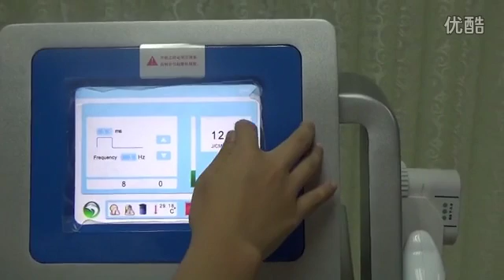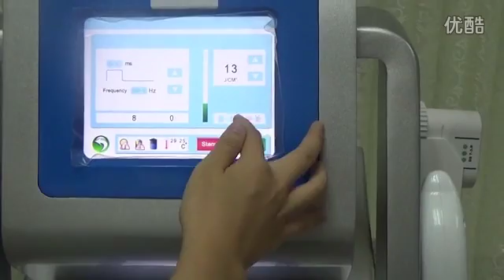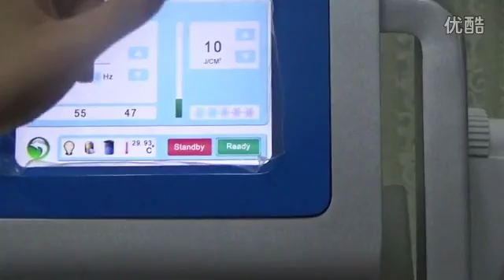Charmstar 3 in1 hair removal machine SHR+IPL+HIFU/LASER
Contact person: Ms. Olivia